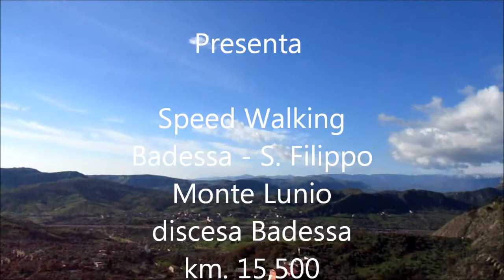Speed Walking Badessa Monte Lunio 24 01 2015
Speed Walking Badessa  - Monte Lunio - discesa Badessa, percorsi 15,500 Km. Ascesa totale 714 m. Spettacolare viaggio attraverso i nostri territori a stretto contanto con le bellezze naturali della nostra terra sempre in ottima compagnia, anche se oggi mancavano alcuni dei nostri abituali compagni di viaggio, il gruppo si è arricchito di una nuova presenza Margie Larosa - Accrusi.